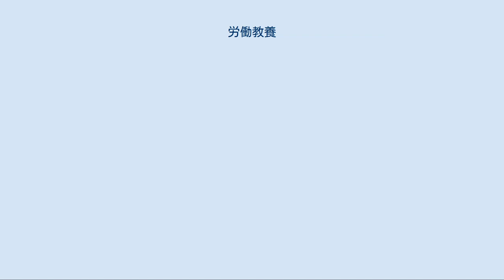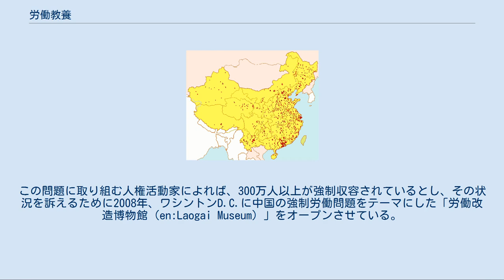労働教養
抑留・拘禁
労働教養（ろうどうきょうよう、中国語: 劳动教养）とは、かつて中華人民共和国国内にある各地方政府の労働教養管理委員会が『社会秩序を乱した』などの理由で裁判抜きで人民を勾留（強制労働）できた制度。
「人権侵害の象徴」と言われた中華人民共和国公安部の重要な治安措置とされる。
 2013年11月に憲法違反として廃止された。
 前述のとおり、各地方政府の労働教養管理委員会が、『社会秩序を乱した』などの理由で人民を勾留（強制労働）できる制度であるが、裁判はなく、理由があいまいで恣意的解釈の余地が大きいため、政府に文句を言う人民は誰でも勾留できる制度であるといわれる。
勾留期間は3年以下であるが、更に1年間の延長が認められるために実際は4年間まで可能である。
また、釈放後に再度収容することにより、永遠に収容が可能とも言われる。
決定に不服ならば、行政訴訟を起こすこともできるが、労働教養管理委員会は事実上は中華人民共和国公安部が運営をしているために、弁護士との面会が認められなかったり、また中華人民共和国公安部と裁判所を管轄する中国共産党の担当部門は同じ部署のために、身内の決定を覆すような判断は皆無と言われる。
中国政府の発表（公称）では全国に約350ヶ所あり、収容者は約16万人と言われる。
 中国国内でも、労働教養制度は憲法違反であると指摘されていた。
2013年11月に開催された第18期中央委員会第3回総会において、この制度の廃止が決まった。
 労働改造博物館を訪れるダライ・ラマ14世 勾留先は「労働改造所（労改：ラオガイ）」とも言われ、時事英語としても通る名前"Laogai"となり、2005年には米議会で「中国の強制労働」と題する公聴会まで開かれ、約1000箇所の監獄があり、無償で働かされ、その生産物は日本や米国に輸出し、中国は利益を上げていると発表された。
この問題に取り組む人権活動家によれば、300万人以上が強制収容されているとし、その状況を訴えるために2008年、ワシントンD.C.に中国の強制労働問題をテーマにした「労働改造博物館（en:Laogai Museum）」をオープンさせている。
 「強制労働#中国の強制労働」も参照 労働改造所の地図 「労働改造所」も参照 国务院关于劳动教养问题的决定（1957年8月3日公布） 国务院关于劳动教养的补充规定（1979年11月29日公布） 国务院关于将强制劳动和收容审查两项措施统一于劳动教养的通知（1980年2月29日公布） 劳动教养试行办法（1982年1月21日公布） 全国人民代表大会常务委员会关于禁毒的决定（1990年12月28日公布） 全国人民代表大会常务委员会关于严禁卖淫嫖娼的决定（1991年9月4日颁布） 劳动教养戒毒工作规定（2003年5月20日公布） 关于进一步做好刑满释放、解除劳教人员促进就业和社会保障工作的意见（2004年2月6日公布） 关于在服刑人员中开展普法教育年活动的实施方案（2004年3月13日公布）